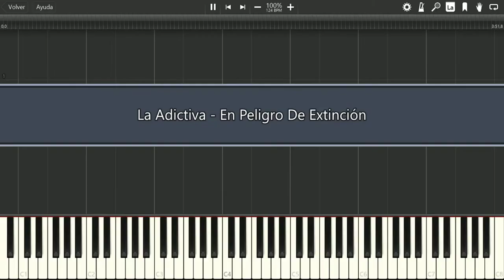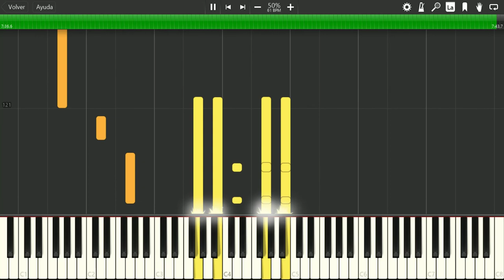Tutorial Fácil - La Adictiva - En peligro de extinción